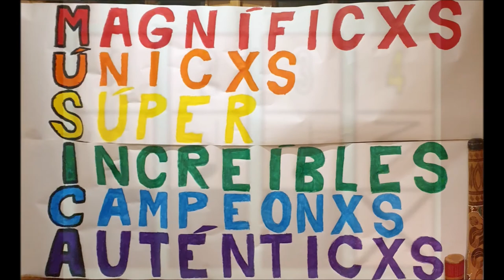2 DISCRIMINACIÓN AUDITIVA. DICTADO 2: NEGRA Y SILENCIO DE NEGRA.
Escritura convencional y no convencional de la negra y el silencio de negra.